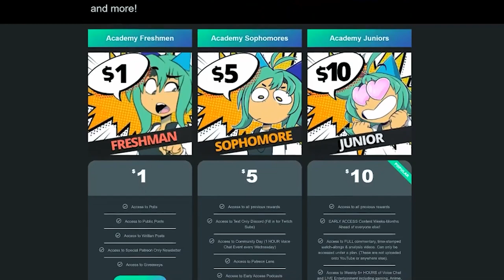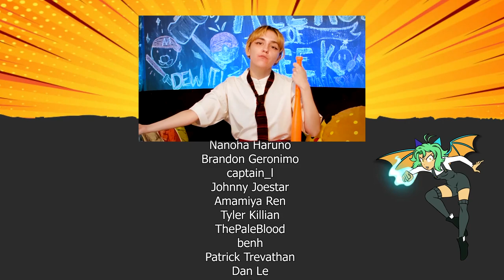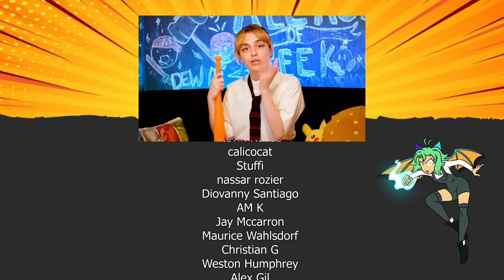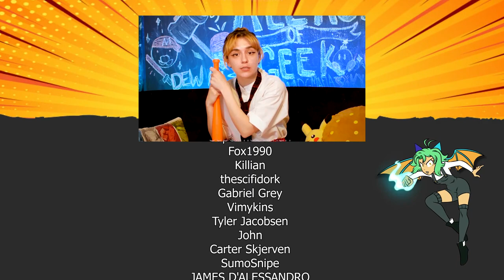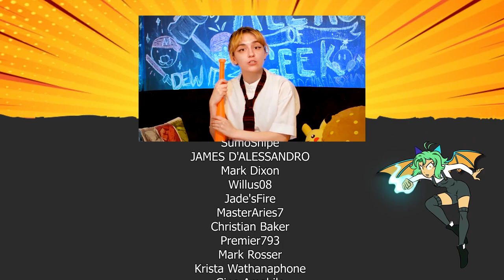RWBY Volume 8 Official Trailer REACTION | All Ages of Geek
Articles discussed in the video!